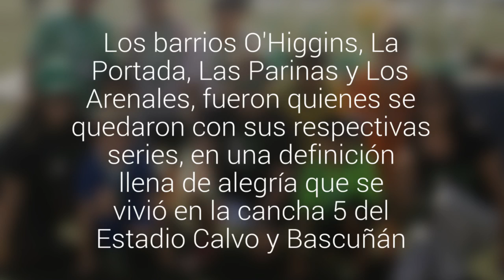La Liga de Fútbol Más coronó a sus campeones en Antofagasta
Los barrios O&#39;Higgins, La Portada, Las Parinas y Los Arenales, fueron quienes se quedaron con sus respectivas series, en una definición llena de alegría que se vivió en la cancha 5 del Estadio Calvo y Bascuñán.